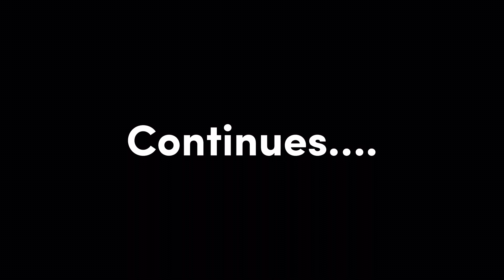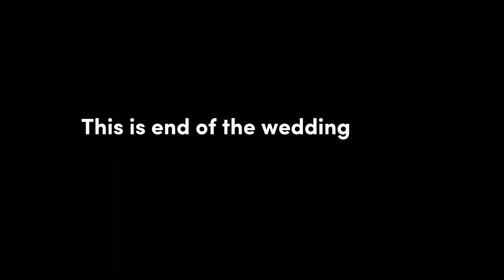Wedding Day Of Divyesh & Neha 🎊 | Day 5 | Diu🇮🇳 Wedding 2022 | Mighty MK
Sorry for the bad quality of sound,and camera quality. Thank you so much for your support in my recent videos, keep supporting, and will do my best to provide you with a great content.

Once again, Congratulations to  Divyesh And Neha !

I thoroughly enjoyed the time with with best ppl…

Let me know your favourite part of this vlog!

Recording on IPhone 13 Max Pro